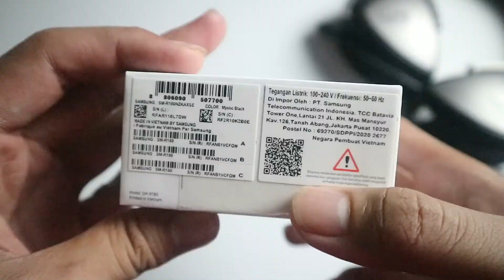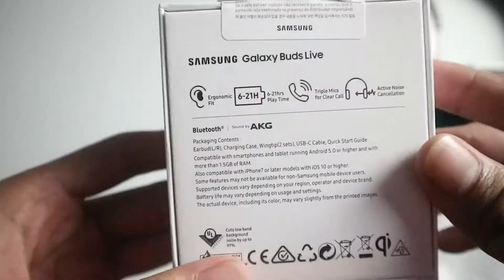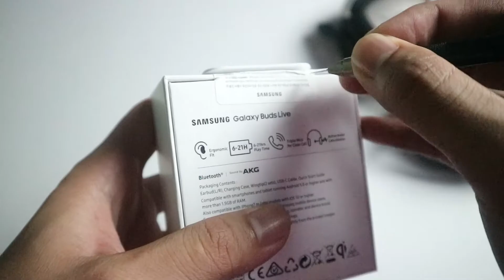Satu lagi bonus utama tiba | Samsung galaxy buds live | Bonus beli samsung galaxy note 20 ultra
ini merupakan bonus yang didapatkan dari pembelian samsung  galaxy note 20 ultra yaitu samsung galaxy buds live senilai 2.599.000, lumayan lama juga bonusnya ini tiba tepat 1 bulan menanti kehadiran samsung galaxy buds live nya.

kali ini Samsung ngadain promo guys!, terkhusus kalian yang ingin memiliki samsung galaxy note 20 ultra di samsung experience store terdekat dikota kalian. Maka, kalian mendapatkan banyak bonusnya berupa:
1. Samsung Galaxy Buds Live seharga Rp. 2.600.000 (barang akan    dikirimkan 1 bulan setelah tanggal pembelian)
2. Speaker bluetooth Wonderboom 2 seharga Rp. 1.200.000
3. Kartu Perdana Indosat oredoo dengan pulsa total 1,2 juta selama setahun (perbulan akan mendapatkan pulsa 100.000 yang dapat ditukarkan dengan paket data)
4. Voucher accessoris original samsung Rp.300.000 yang dapat ditukarkan dengan produk samsung yang seharga diatas 300k